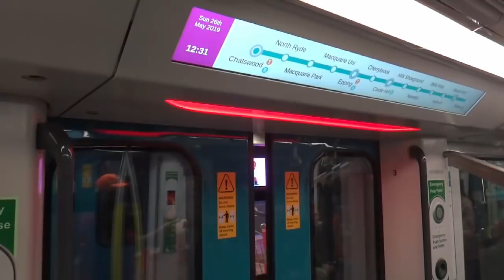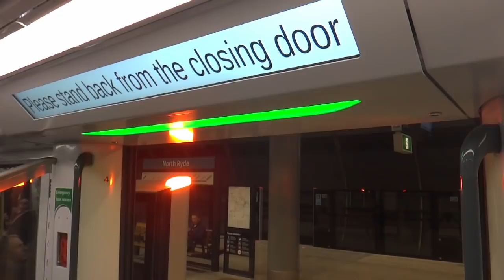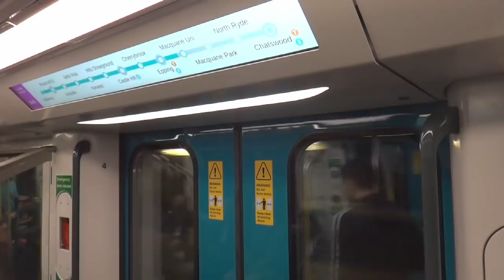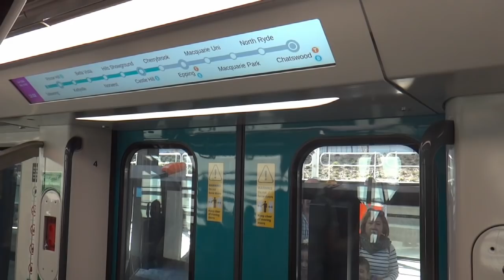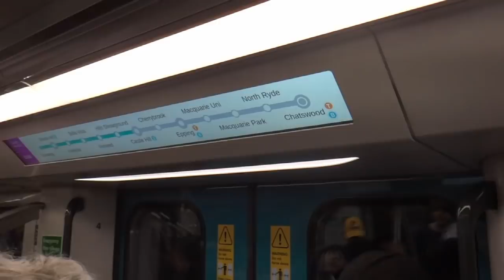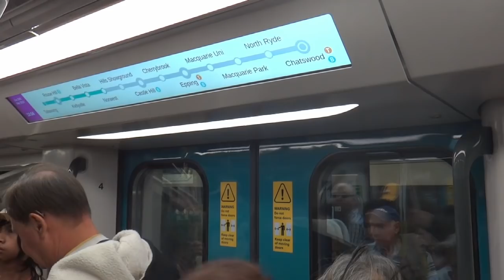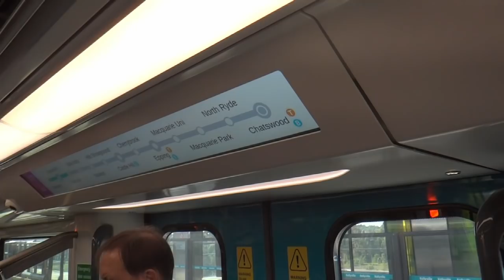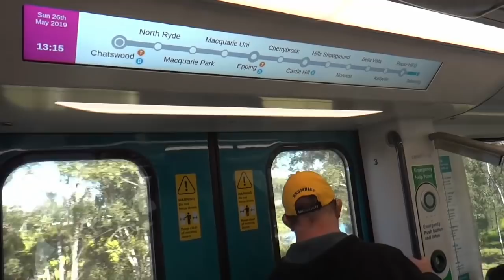🚇 FULL Journey: Sydney Metro - Chatswood to Tallawong (M1 Northwest Line)🚇 悉尼地鐵西北綫全程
Sydney Metro (悉尼地鐵) is the first driverless metro system to be launched in Australia on 26 May 2019. MTR (香港鐵路 - Hong Kong, China SAR) is the operator, having the previous experience of operating a very similar-spec South Island Line (南港島綫). Those who have ever rode in Hong Kong will quickly have a MTR vibe - the passenger displays, door opening chime (inherited from KCR) and door closing chime are identical.

The line runs from Chatswood to Epping (previously operated by CityRail/Sydney Trains) and continues to Castle Hill and then Tallawong. Alstom Metropolis trains built in India operate on this line, similar to the ones found in Singapore's North-East MRT Line and Circle MRT Line (including the SATEE Optonix traction control found on these two MRT Lines and MTR's South Island Line).

Everyone else has covered the cab view timelapse or full journey, so this time the interior ride is featured in place. Due to service disruptions later on during launch day, it became very difficult to film the return trip.